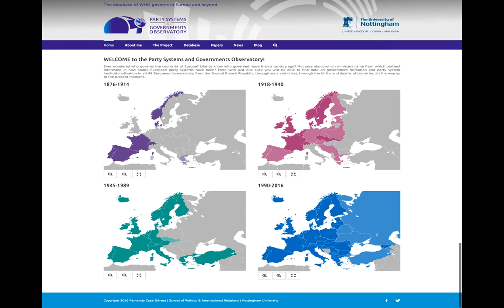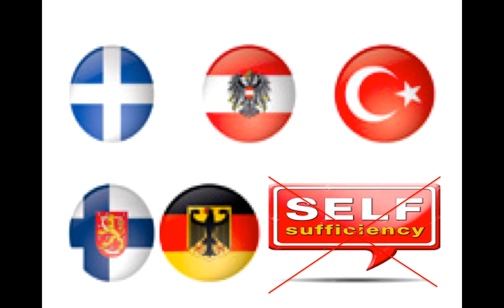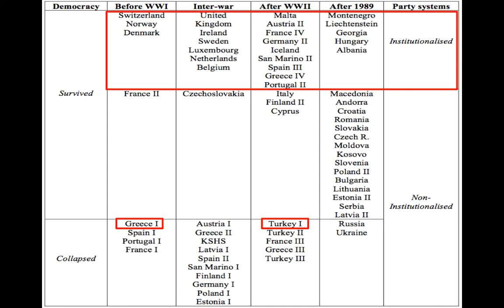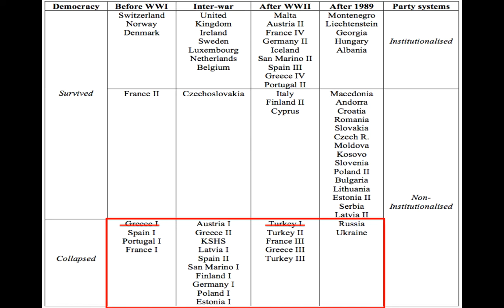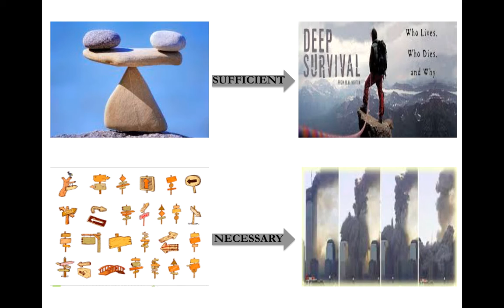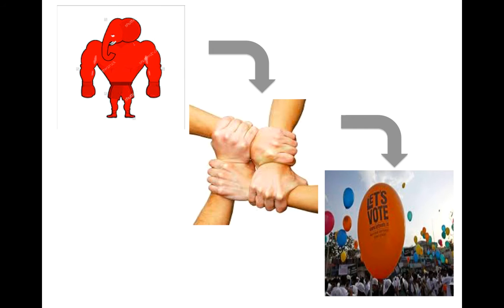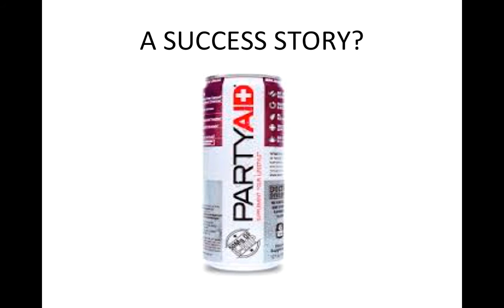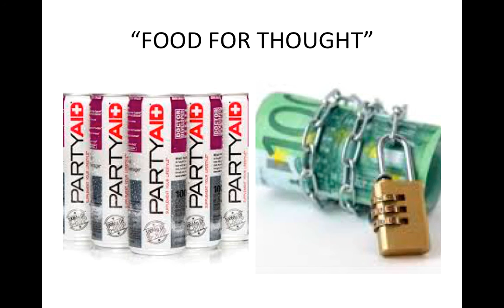Institutionalisation and Democracy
Presented at the "Deliberating Democratisation" International Conference organised by the Westminster Foundation for Democracy (WFD) and the University of Birmingham (London, 8/03/2017)